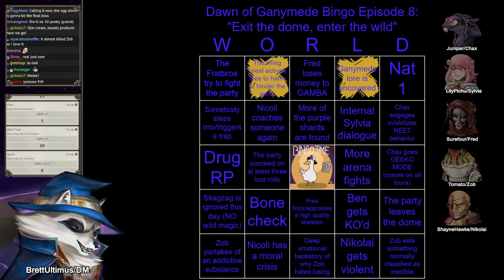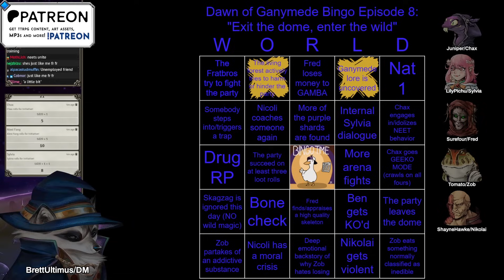Dawn Of Ganymede Session 8 | D&D (World of Io/IOverse)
Dawn of Ganymede - Originally Aired  February 21, 2024

CREDITS
Players:  Juniper, LilyPichu, SureFour, Tomato, ShayneHawke
johnnytuxedo
May include Art from:
Magikfire, Lineos, ArtDeepMind
Map Assets provided by:
Luis Humanoide, The Third Birthday, Final Fantasy 7 Remake, Final Fantasy 7 Intergrade
Dawn of Ganymede and all World of IO/IOverse games are unofficial Fan Content permitted under the Fan Content Policy. Not approved/endorsed by Wizards. Portions of the materials used are property of Wizards of the Coast. ©Wizards of the Coast LLC.

CHAPTERS:
0:00 Intro
17:07 Session
2:19:40 Bingo